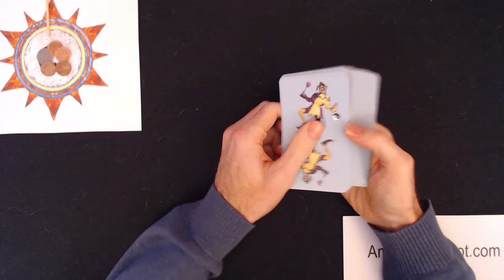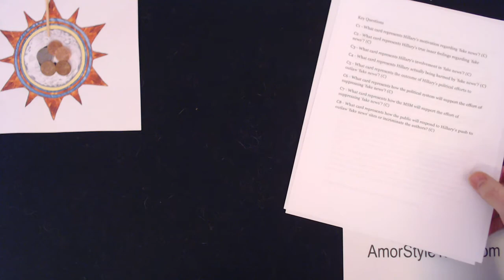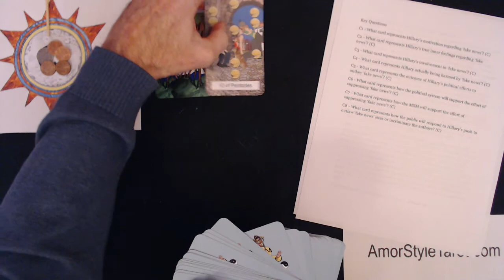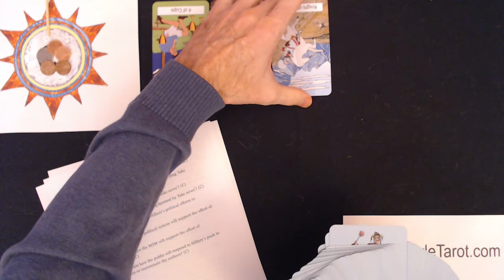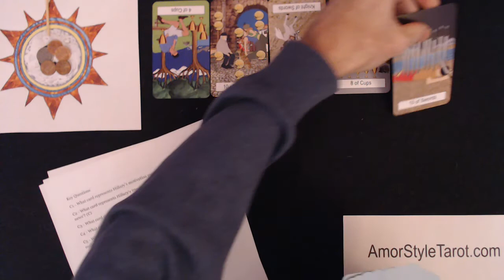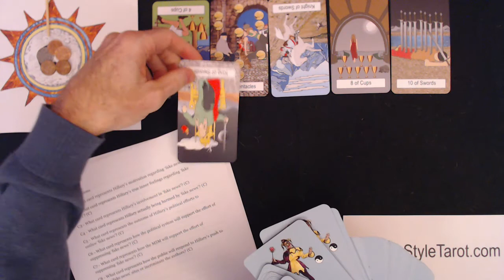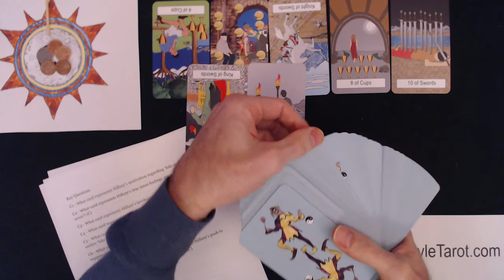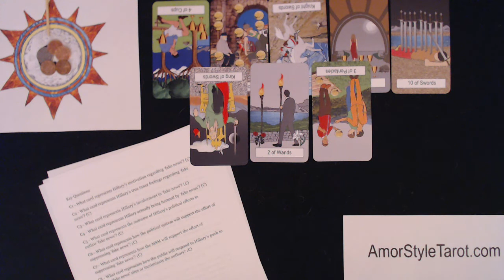Tarot Report on Hillary's fake news speech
Hillary Clinton and Fake New Speech
It’s been a while since we’ve seen any type of speech by Hillary Clinton and the topic that she chooses is directly related to ‘fake news.’ If you have followed what the MSM is calling ‘fake news’, you’ll know that Hillary Clinton and nearly everyone that she’s surrounded herself with has been the topic of the ‘fake news.’ Seeing that she is still fighting this subject and that congress is pressing to support her by passing laws designed to support the fight against ‘fake news’, we’re going to the cards today to see if the motivations that Hillary has are pure.
Also note in the attached video that she’s reading a canned speech. She is practiced at doing so – she is a career politician. She’s polished at putting energy behind the words to make the speech sound like it comes from her heart, yet it’s really an intellectual, emotionless, statement.
So, we want the cards to help us understand what’s motivating her to speak about this topic. We want to know if she has a hidden agenda and if she’s keeping secrets from the public. Is she altruistic in this cause?
Because ‘fake news’ is a misleading term that really doesn’t cover ‘fake news’, we’re going to define what ‘fake news’ is for the cards.
Here, ‘Fake News’ articles or videos are news reports where the author or producer has done investigative research on an issue and presents his (or her) opinion of the situation while providing their supportive evidence. Because this is so close to the definition of a standard research paper or video, we will limit the collection of articles and videos to the set that specifically challenge the new narrative of the main stream media (MSM) companies or political organizations. We will add that ‘fake news’ reports are quite often suppressed by the MSM and the law enforcement agencies quite often suppress any formal investigation of the topic which could prove, with reasonable confidence, if the research was done accurately or not.
Twitter Source: Fake news can have real world consequences
Summary
The feeling that I get reflecting on the questions and reviewing the cards is that Hillary really doesn’t care one way or another because she’s going to do what she does regardless of the situation or the consequences. She might be feeling that this is an inevitable ending to her political efforts. The political system will support this effort in a Manipulative, tyrannical, abusive way and the MSM will treat it as a project to report on. In the end, the public will be left feeling unsatisfied because there has been no follow-through.
Key Questions
C1 - What card represents Hillary’s motivation regarding ‘fake news’? (C) 4 of cups reversed.
C2 - What card represents Hillary’s true inner feelings regarding ‘fake news’? (C) 10 of Pentacles.
C3 - What card represents Hillary’s involvement in ‘fake news’? (C) Knight of swords reversed.
C4 - What card represents Hillary actually being harmed by ‘fake news’? (C) 8 of cups.
C5 - What card represents the outcome of Hillary’s political efforts to outlaw ‘fake news’? (C) 10 of swords.
C6 - What card represents how the political system will support the effort of suppressing ‘fake news’? (C) King of swords reversed.
C7 - What card represents how the MSM will support the effort of suppressing ‘fake news’? (C) 2 of wands.
C8 - What card represents how the public will respond to Hillary’s push to outlaw ‘fake news’ sites or incriminate the authors? (C) 3 of pentacles reversed.